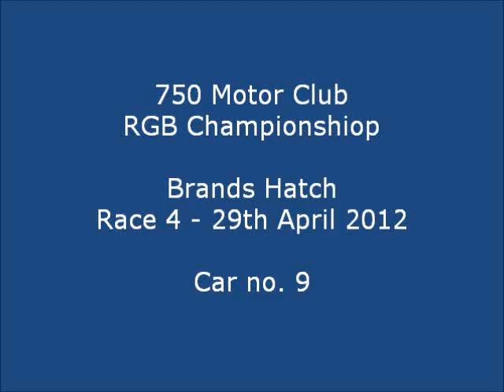Brands Hatch 2012 Race 2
4th round of the 750MC RGB Championship 2012